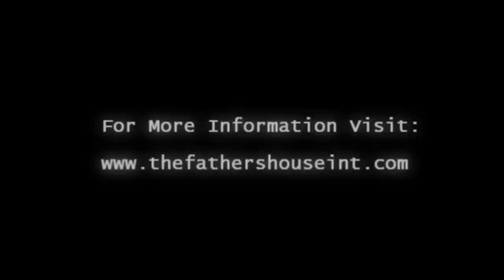Bethlehem Live - The Church of the Nativity